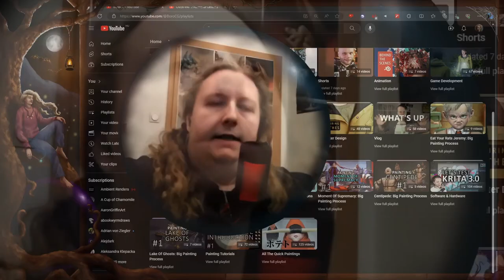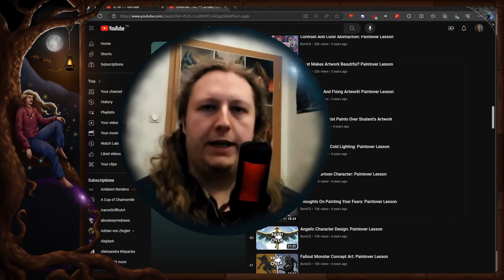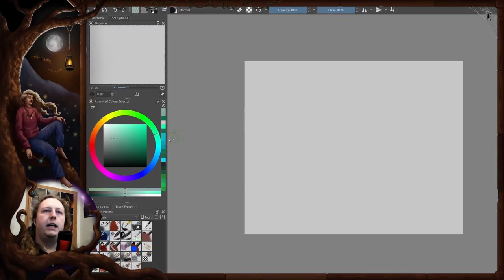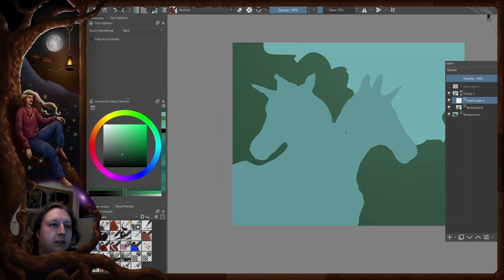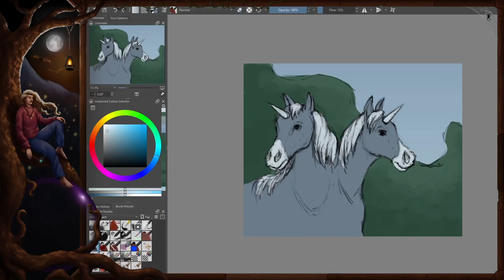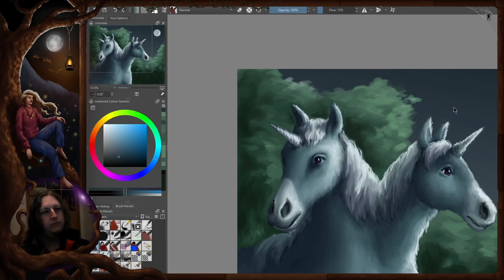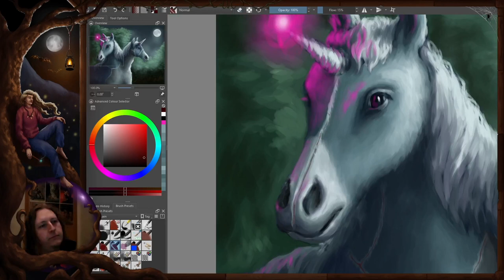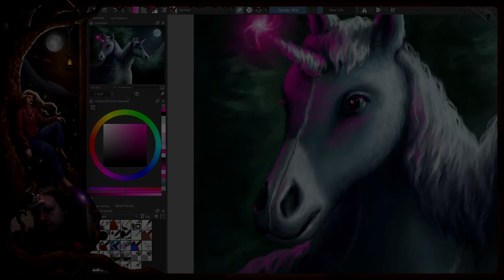🦄 I Painted a 2 Headed Frankenstein Unicorn | Digital Painting in Krita 🦄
In this digital painting video I created a 2 headed unicorn that is also a Frankensteinean monster. It all also went off rail, so you can see me do my best against all odds. I'm mentioning Krita once again in the description so the algorythm (I can't spell that word :( ) will appreciate it.

His music is free to use, but if you want to use them consider buying them through his Bandcamp.